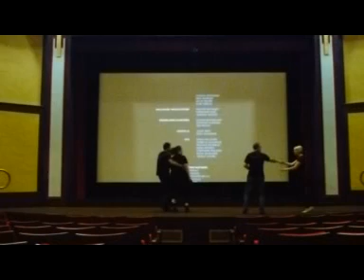I Didn't Know You Could Ceroc There #44: Claire Mennim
£1000 Ceroc Competition

This entry was filmed in the Hippodrome Cinema in Bo'ness, the oldest cinema in Scotland that opened in 1912. Dancers featured:
Claire Mennim, Scott Stephens, Lorna Anderson and Gary Anderson, all from Stirling Ceroc.

Like what you see? See more videos and vote for your favourites by liking our

Browse through the selection and click 'like' on the video or videos of your choice to place your votes. Good luck to all!